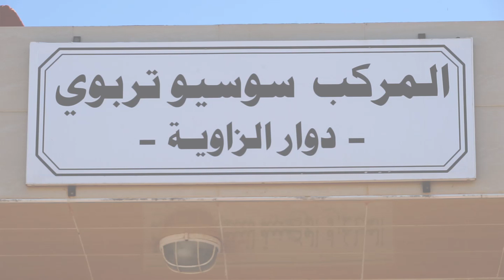مؤسسة "منير" للأعمال الخيرية بالناظور توزع هبات لفائدة جمعية بأركمان